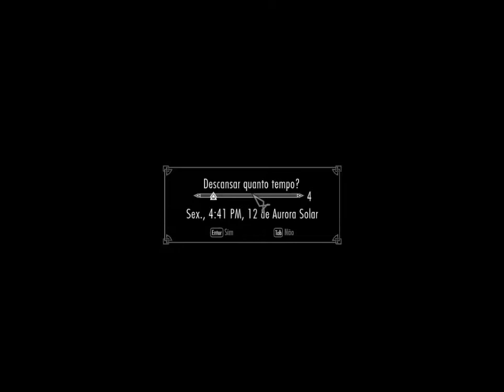Como virar vampiro - SKYRIM - Preparando-se para Dawnguard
e ai pessoal eu sou o playtimegamer espero que gostem dos videos o/
ajudem a divulgar o canal like + favorito e inscrevam-se =)

vendo accs perfect world level up games entrar em contato pelo skype

musicas :
the kill - 30 seconds to mars
Linkin Park-Numb

skype: playtimegamer

PC SPECS:

 GIGABYTE G41MT-S2P

pentiun dual core E5700 3.0ghz

8 gb memoria CORSAIR DDR3 1333mhz

hd 500 gb + 80gb

placa de video Nvidia Gforce 8400gs

qualquer duvida e idéias são bem vindas .

programas usados:

fraps